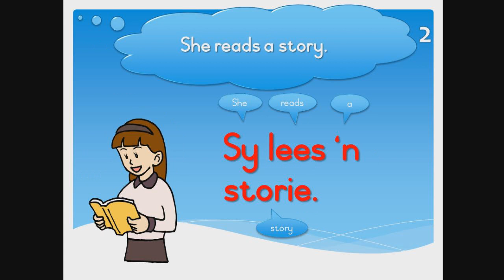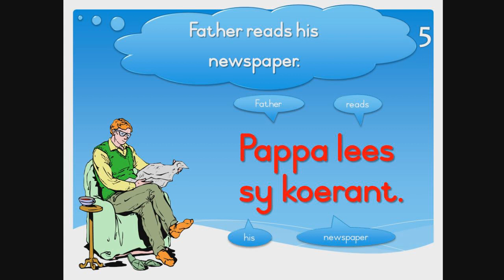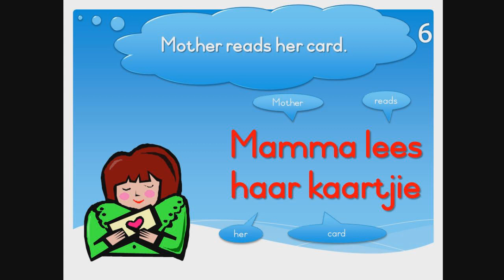ESCS EDUFRIENDS - Phase 5 Book 1 - LEES / READ (Afrikaans Reading Help)